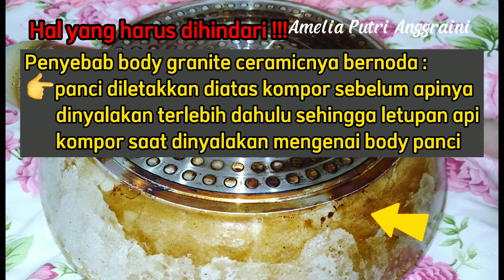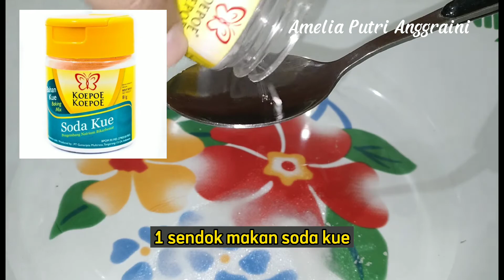CARA MUDAH MEMBERSIHKAN PANCI GOSONG|Fry Pan Granite Ceramic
Assalamu'alaikum, teman-teman.

Hai, semuanya... Di video kali ini aku mau berbagi tips cara membersihkan panci gosong yang terbuat dari bahan Granite Ceramic, aku sudah membuktikannya sendiri, gak perlu ngegosok panci sampai pegel, hanya saja dibutuhkan kesabaran yang ekstra untuk menunggu perendaman selama sehari semalam atau 24 jam😅...
inilah tips dari aku gimana cara membersihkan panci gosong dengan mudah tanpa merusak lapisan anti gores atau bahan Granite ceramic nya ya, guys...

Cukup sediakan 5 bahan dapur, yaitu :
✍️ 1 sdm baking soda
✍️ 1 bungkus cairan pencuci piring (58 ml)
✍️ 2 liter air panas

Untuk caranya, simak saja videonya sampai selesai yaa... Semoga bermanfaat...

Terimakasih...